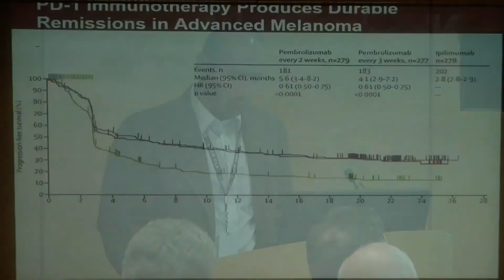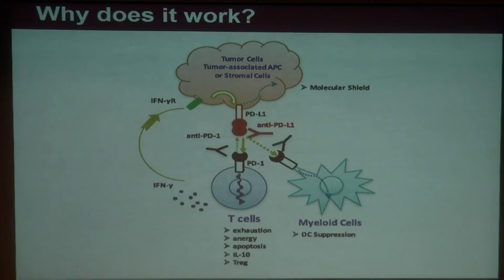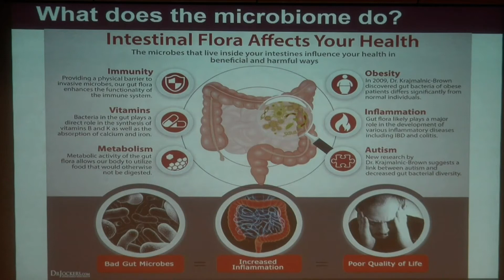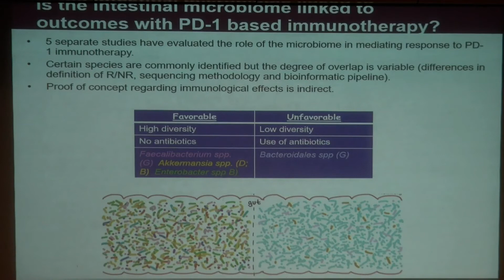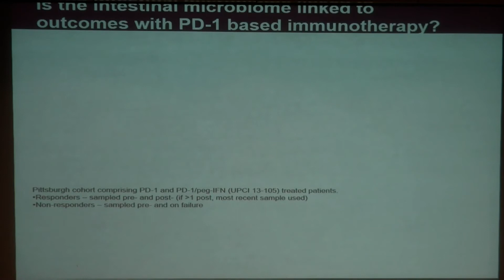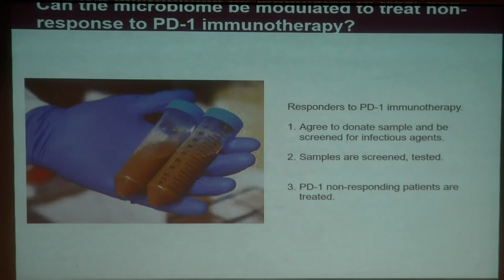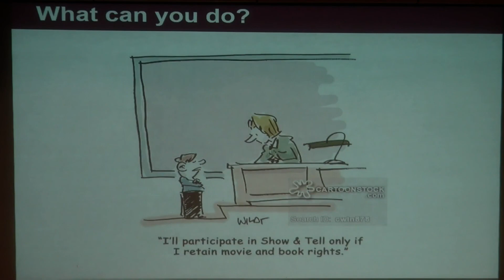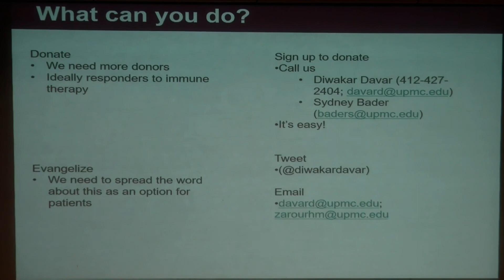How Your Gut May Talk to Your T Cells: Using the Gut Microbiome to Improve Immunotherapy of Cancer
Diwakar Davar, MD discusses gut microbiomeas and how it plays a role in treatment. The presentation is part of AIM at Melanoma’s Living with Melanoma Symposium on April 28, 2018 at UPMC Hillman Cancer Center in Pittsburgh, PA.